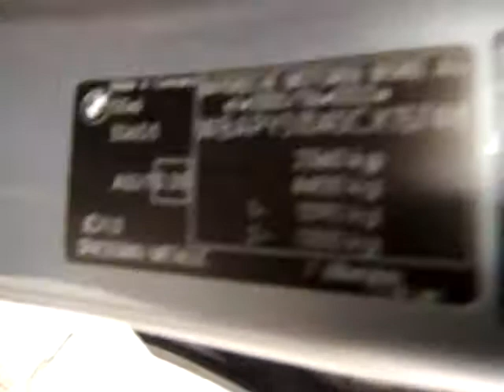BMW 525XD TOURING GREY 06-08 90029KM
740955 BMW 525XD TOURING GREY 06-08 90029KM